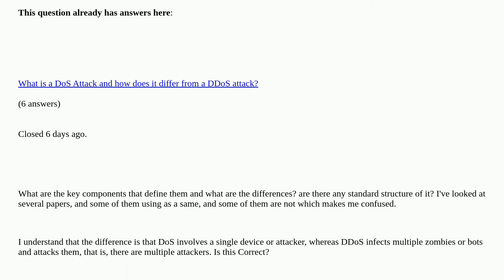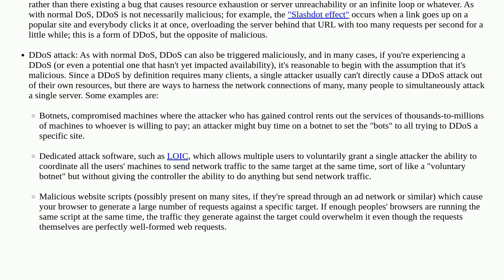Security: Key difference between DoS & DDoS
Key difference between DoS & DDoS duplicate

A special thanks goes out to the awesome community

  ddos denial-of-service standards